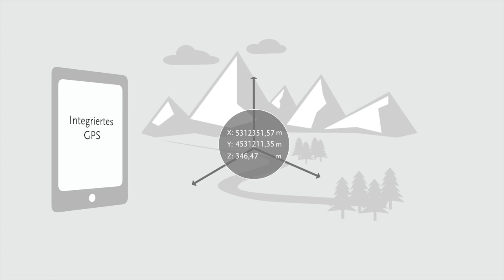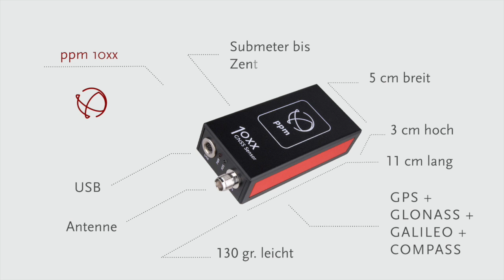ppm 10xx GNSS Empfänger - ppm 10xx GNSS receiver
Mit dem 10xx GNSS Empfänger können auch Tablets und geeignete Smartphones genaue Positionsdaten erzeugen...

The 10xx GNSS Receiver is the perfect add-on for a tablet or smartphone to get reliable and accurate posiion data.